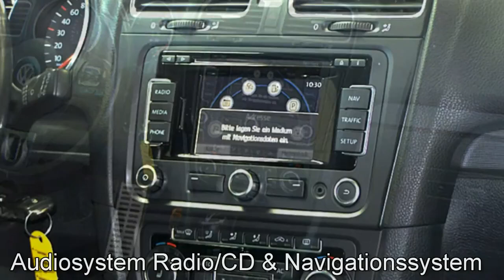Volkswagen Golf VI 1,6 l TDI Style CW008401 Deep Black Perleffekt